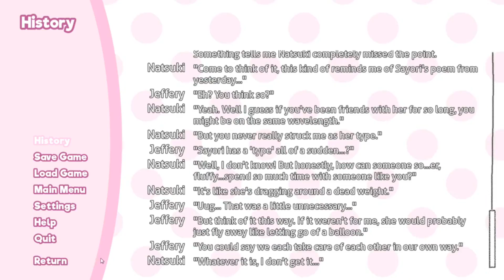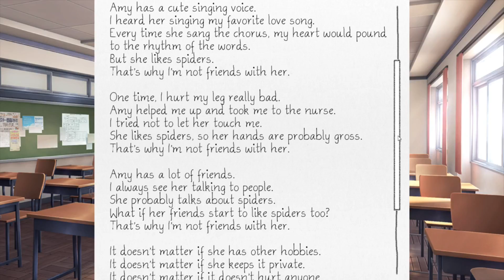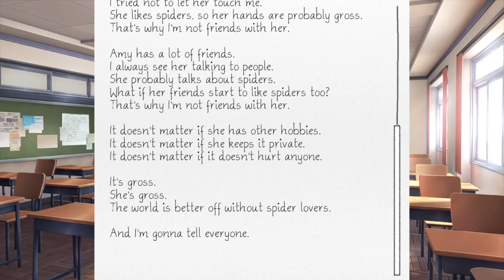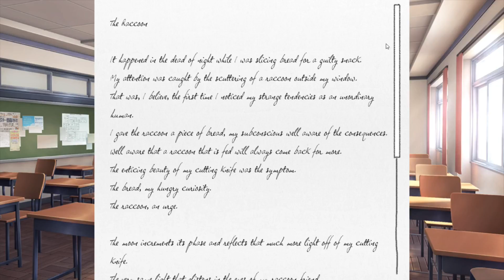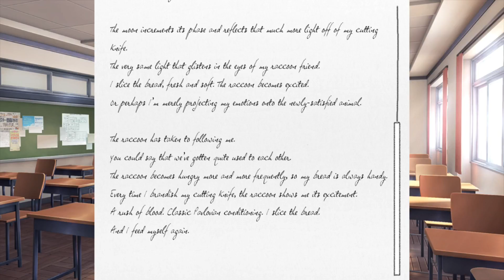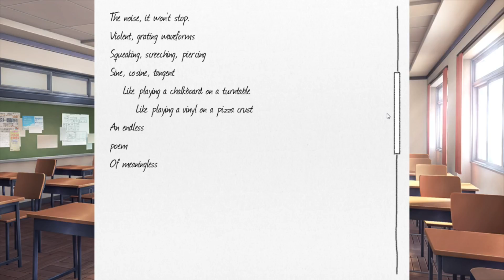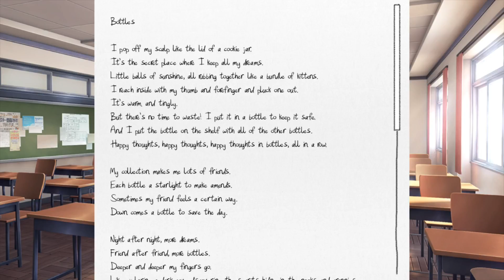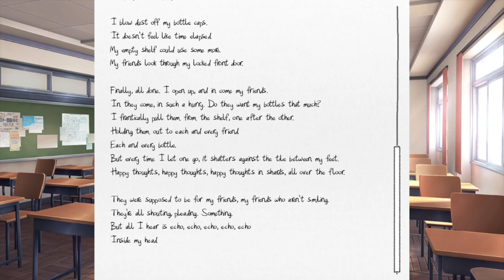4PG: Doki Doki Literature Club #7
Today in the Literature Club we finally get to read today's poems! And get introduced to Natsuki: The Nerd Crusher

Roles:
Dan - Monkia and Jeffery (MC)
Nick - Yuri
Cal - Natsuki
Jose - Sayori